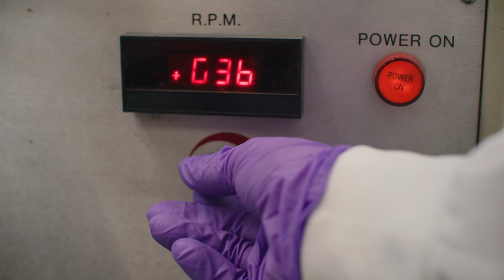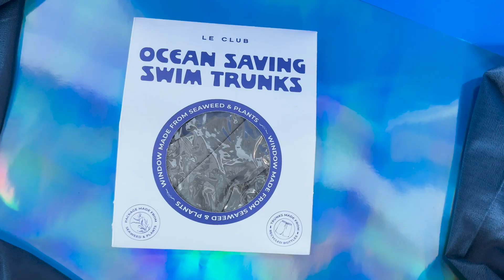Creating a New Sargassum Value Chain in Puerto Rico | Newlab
At Newlab, waste is recognized as the starting point for innovation. Through our Waste to X initiative, we’re transforming environmental challenges to drive sustainable economic growth, create jobs, and develop eco-friendly products.

Puerto Rico, facing significant waste challenges like the influx of 40 million tons of sargassum seaweed, has the potential to lead the Caribbean in transforming waste into opportunity. Rising ocean temperatures and nutrient pollution have fueled unprecedented Sargassum blooms, overwhelming coastlines, ecosystems, and local economies.

We curated a cohort of startups to complete commercialization projects in the region, tackling this crisis head-on by piloting scalable, innovative technologies that transform waste into value and drive sustainable economic growth.

🌊 SOS Carbon: Partnering with fishing communities to collect sargassum before it impacts ecosystems and tourism.
🍃 Sway: Developing compostable bioplastics from sargassum.
🔬 Thalasso Ocean: Deploying portable bio-refineries to process sargassum into valuable compounds.
👕 PANGAIA: Exploring sargassum-based textiles for sustainable manufacturing.

This program is not only addressing Puerto Rico’s waste challenges but also creating scalable solutions that can empower local communities, build industry, and inspire regions worldwide. By turning waste into value, we’re reimagining what’s possible for the future of sustainability.